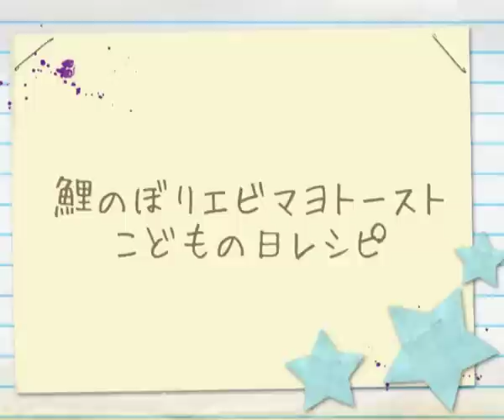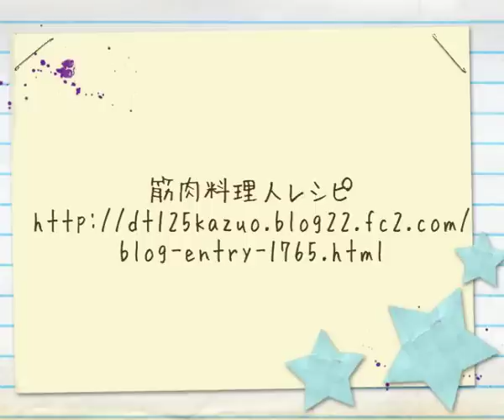鯉のぼりエビマヨトースト、こどもの日の料理レシピ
こどもの日にちなんで、鯉のぼり型のエビマヨトーストを作りました。
子供、大人が一緒に作り、美味しく食べられるように考えました。
レシピでは生のエビを使っていますが、ボイルエビを使ってもいいです。